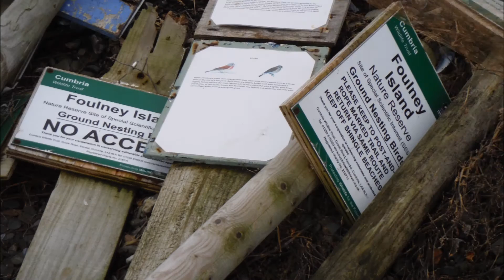Foulney Island, Cumbria, UK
Island 64 of our 100 Island Adventure. This is Foulney near to Barrow in Furness. Recommend boots for this walk, wellies didn'tgive much support on the rough stones. Foulney is only cut off at high tide, but looks like some of the apths could be 10 foot under water.